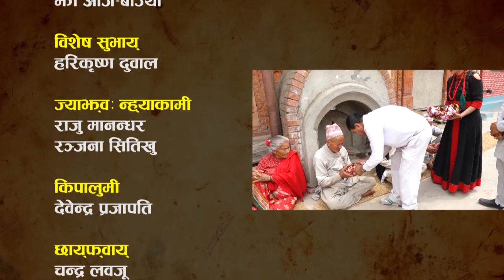Jhi Aji Bajya Episode 16 //Raju Manandhar//Khwopa Media Circul //Ranjana Situkhu\\Tuku